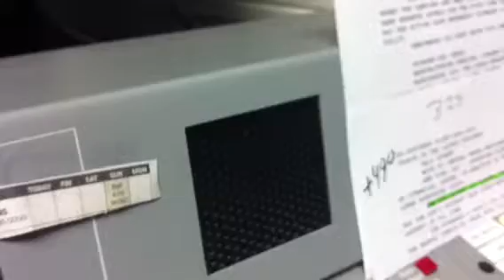Cleveland Union Sick-out?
Wills sends regards and healthy thoughts to the ailing Cleveland firefighters.